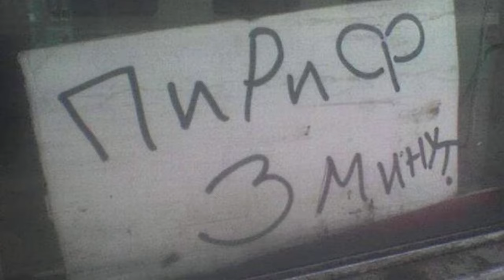Генеральная уборка к новому году ► 2 Прохождение Luigi's Mansion (Gamecube)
Luigi's Mansion - это детский хоррор 2001 года, где Луиджи каким-то образом выиграл в соревнованиях целый особняк, наверное как и в Mario Party делая абсолютно ничего. Сообщив об этом Марио, “водопроводчики” решают отпраздновать это событие и посмотреть на выигрыш тем же вечером. Придя на место Луиджи видит вместо нового особняка, как на рекламе, какое-то старое замшелое здание. А внутри вместо Марио– призраков и старика с пылесосом на спине. Дедушка представляется, как профессор П. У. Галкин. Не сумев поймать призрака, старичок, а вместе с ним Луиджи, решает отступить в лабораторию. Там профессор и объясняет нашему герою, что особняк появился из воздуха совсем недавно и что до Луиджи туда вошёл Марио, которого учёный после этого не видел. Ещё кто-то выпустил подопытных призраков из галереи профессора. П. У. Галкин просит Луиджи разобраться в происходящем и вернуть сбежавших призраков с помощью Полтергаста-3000. Ну и, конечно, Луиджи, исследуя особняк, сможет найти Марио. Наш напуганный герой отправляется на поиски.